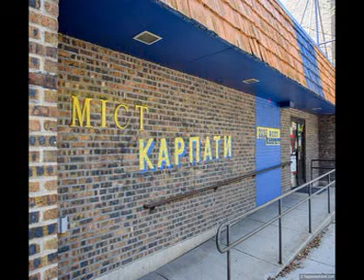Ukrainian Catholic Church Hour: April 16, 2024